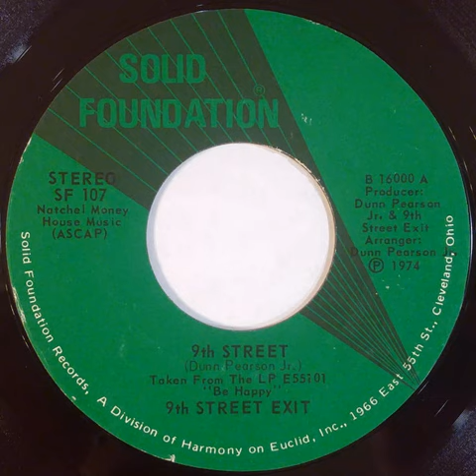9th Street Exit - 9th Street